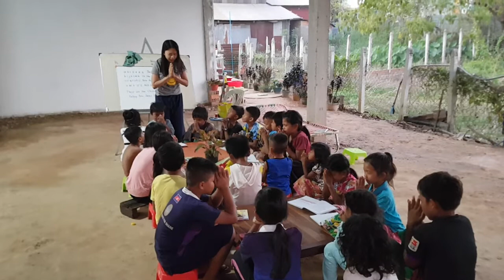Teaching Cambodian Kids English